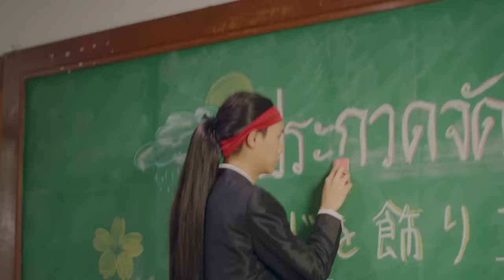Hayate ฮีโร่ใหม่สายพริ้ว ! ปาดาว ปิ้ว ๆ !!!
เป็นเจ้าของได้แล้ววันนี้ในระบบ Valor Pass Season 5
🎁เมื่อซื้อคัมภีร์ศักดิ์สิทธิ์ขั้นสูง +15 เลเวล ราคา 549 คูปอง
รับฮีโร่ใหม่ Hayate พร้อมสกิน Metallic Nightmare ทันที